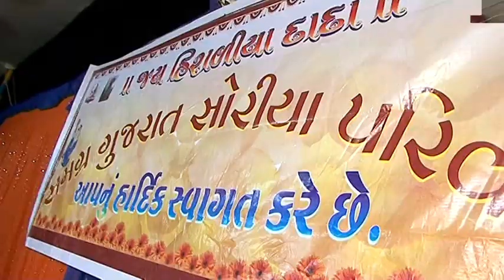સોરીયા પરીવાર દ્વાJainam Studio r Dakla N remzatરા આયોજિત પીસાવાડા જય હીરાદાદા DHARMESH RAVAL 02